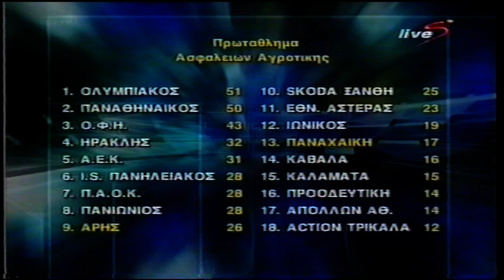1999-00. ΗΡΑΚΛΗΣ-ΚΑΒΑΛΑ 2-1(ΚΩΝ/ΝΟΥ,ΣΤΟΛΤΙΔΗΣ). Ο ΠΡΩΤΟΣ ΑΓΩΝΑΣ ΤΗΣ ΔΙΟΙΚΗΣΗΣ ΜΥΤΗΛΗΝΑΙΟΥ.